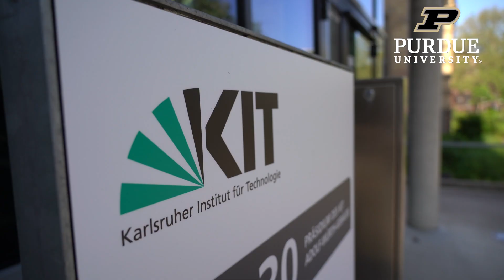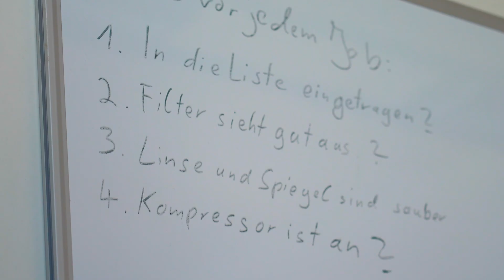20 Years of GEARE: Purdue's premier study abroad program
It’s been two decades since the first intrepid cohort of Purdue students traveled to Karlsruhe, Germany to inaugurate GEARE, Purdue’s groundbreaking global engineering and work experience program. Since then, nearly 1,000 Purdue students have participated in this unique combination of study abroad and work abroad. In May 2023, many of these students and professors returned to Karlsruhe for a 20th anniversary reunion – to share stories about renegade carousels, Formula 1 road trips, and how GEARE became the one-of-a-kind global phenomenon it is today.